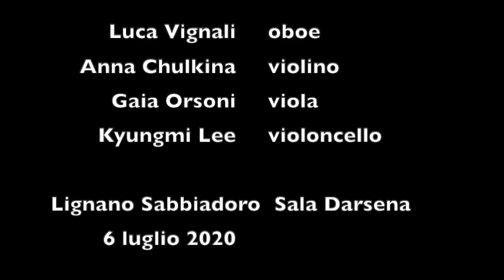Mozart Oboe Quartet K370 - Armonie Quartet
W. A. Mozart: Quartetto con oboe K.370

Armonie Quartet
Luca Vignali, oboe
Anna Chulkina, violino
Gaia Orsoni, viola
Kyungmi Lee, violoncello

Lignano Sabbiadoro (UD - Italy)
Sala Darsena, 6 luglio 2020